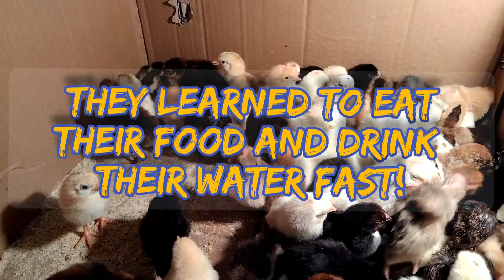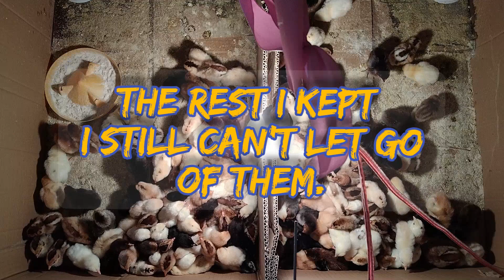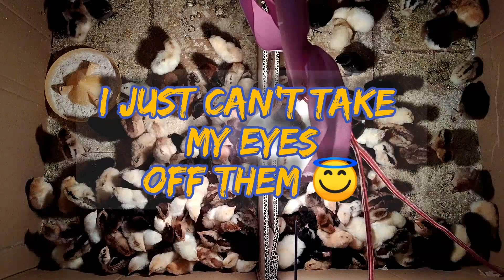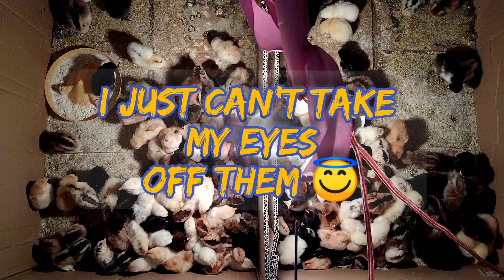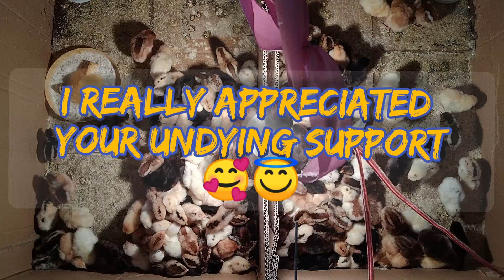FINALLY, CHICKS HATCHED 🐣🐣🐣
At exactly 19th days of incubation, chicks started to 🐣 hatched.